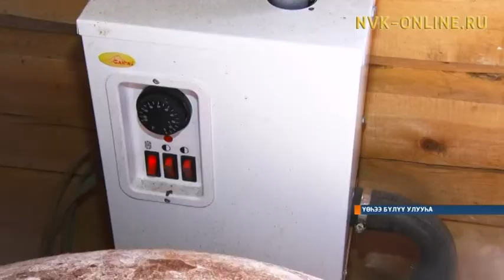Үөһээ Бүлүү Үөдүгэйигэр тэрилтэ сыыһатыттан газ киирбэккэ турар